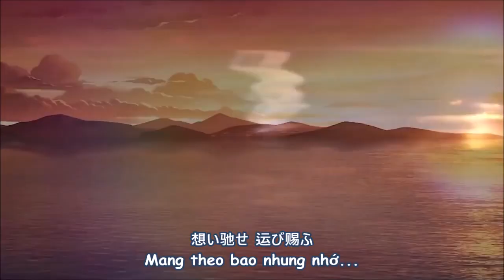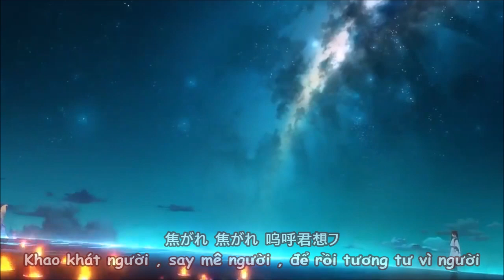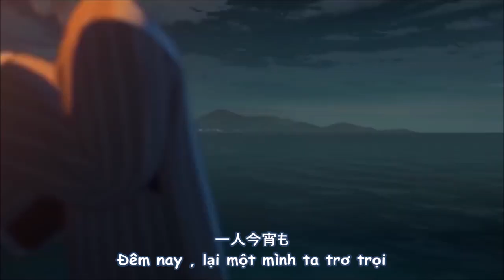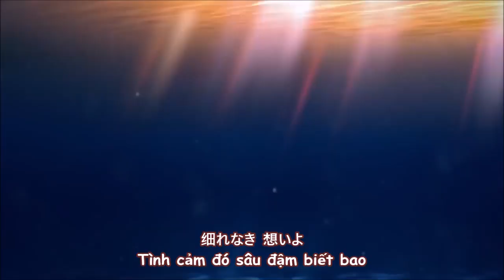离岛之歌《Ly Đảo Chi Ca》Bài Hát Chủ Đề Âm Dương Sư (Vietsub)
Mình vẫn chưa đọc qua nội dung của cốt truyện trên nhưng dưa vào lời bài hát thì mình nghĩ đây là chuyện tình yêu giữa người và yêu , và bằng lẽ nào đó họ bị chia cách , và cô gái tiếp tục chờ đợi và tìm kiếm để nối lại mối duyên xưa với chàng trai qua những lần đầu thai chuyển kiếp của người đó (hmm ~ một chuyện tình không hồi kết nhỉ...)